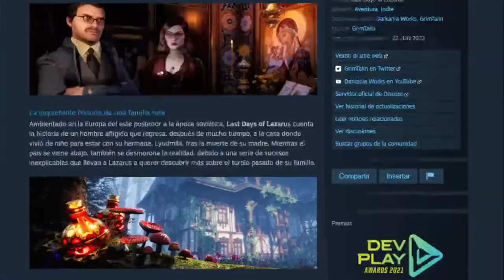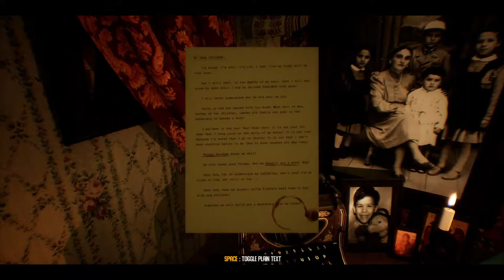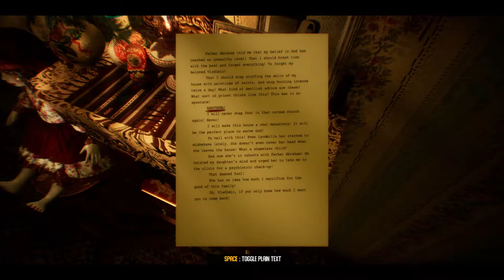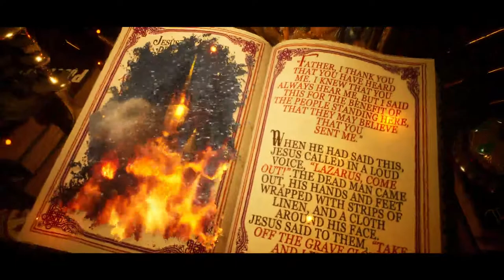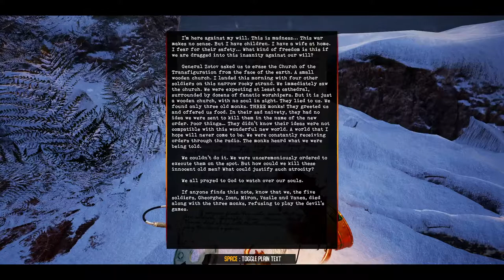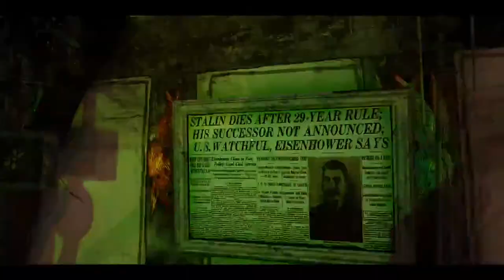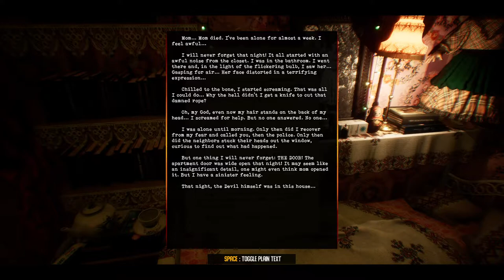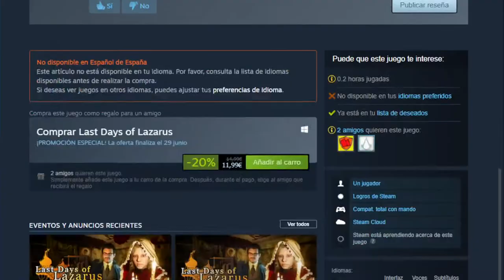Last Days of Lazarus I UNA ATORMENTADA FAMILIA I PC Gameplay Español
Comenzamos!